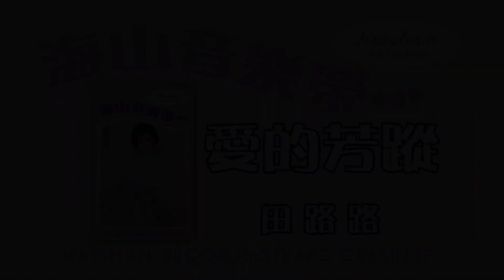田路路 愛的芳蹤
收錄於 “幽蘭在雨中” 專輯, 1977年出版, 編號CA-7003